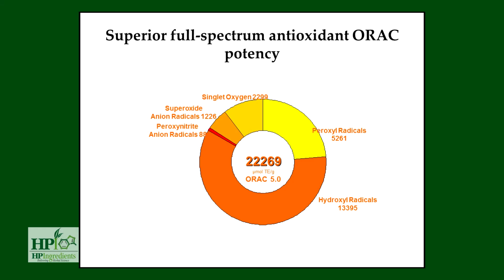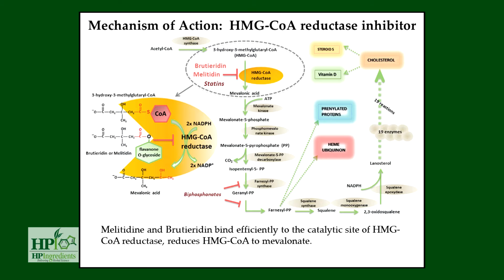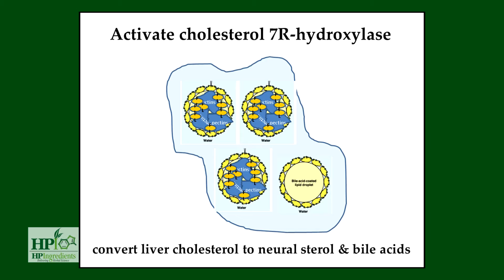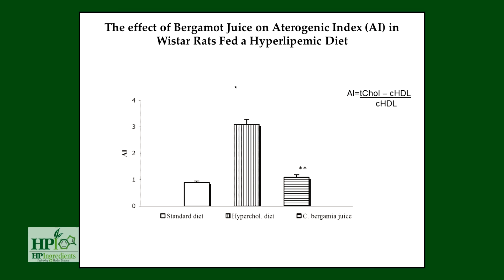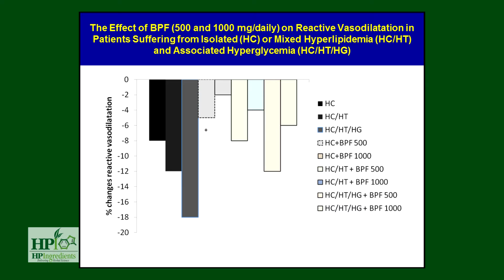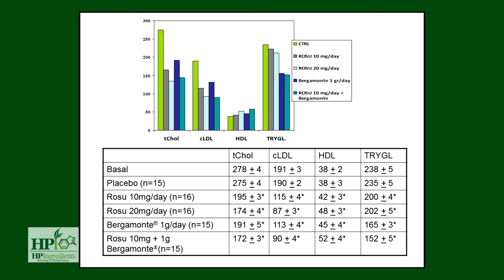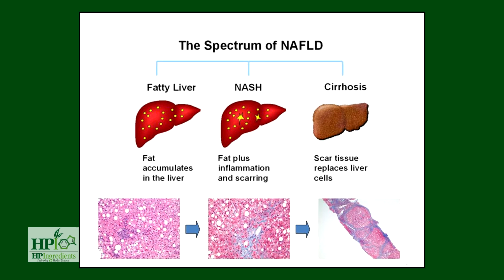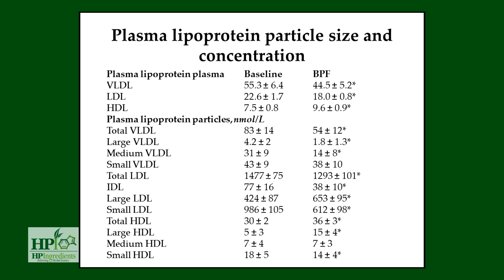Bergamonte - HP Ingredients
Bergamot,  Citrus Bergamia Risso,  is a citrus plant that grows almost exclusively in the narrow coastal Calabria region in Southern Italy, due to sensitivity to the weather and soil conditions. Bergamot juice was traditionally recognized by the local population as a remedy for supporting healthy cholesterol level and cardiovascular health. The medicinal use of bergamot, forgotten for decades, is now being rediscovered.

The juice and albedo of bergamot has a unique profile of flavonoid and glycosides, such as neoeriocitrin, neohesperidin, naringin, rutin, neodesmin, rhoifolin and poncirin. Naringin have been shown to be beneficial in animal models of atherosclerosis, while neoeriocitrin and rutin have been found to exhibit a strong capacity to prevent LDL from oxidation. Importantly, bergamot juice is rich in brutieridine and melitidine with an ability to inhibit HMG-CoA reductase.

Standardized, Clinically Tested

Bergamonte® contains bioactive compounds of extract of the juice and albedo of citrus bergamia risso, standardized to less than 30% polyphenolic flavanoids consisting of Naringin, Neohesperidin, Neoeriocitrin, 1% Melitidine, and 2% Brutelidine. Bergamonte® is produced using patented extraction technology through collaborative works of various Universities and research institutions in Italy. These flavanoids are clinically proven to help maintain healthy cholesterol level, healthy blood glucose level, increase HDL-cholesterol, and promoting healthy weight management.

Benefits of Bergamonte®

Cardiovascular Health
Supports Healthy Cholesterol
Supports Healthy Blood Sugar